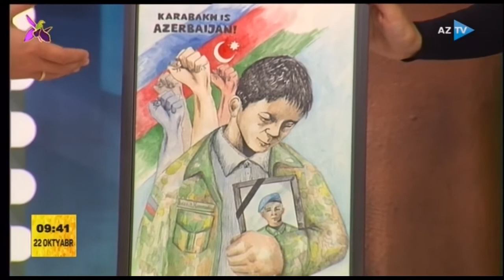Rəssam Nailə Dünyamalıyeva (22.10.2021)